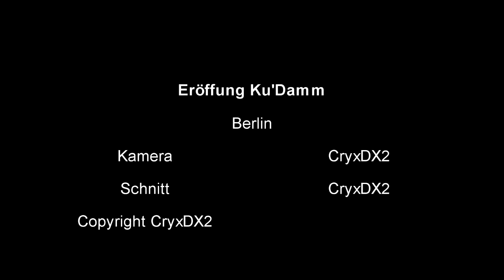Apple Store Eröffnung Ku'Damm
Apple Flagshippstore Eröffnung in Berlin am Ku'Damm 26.